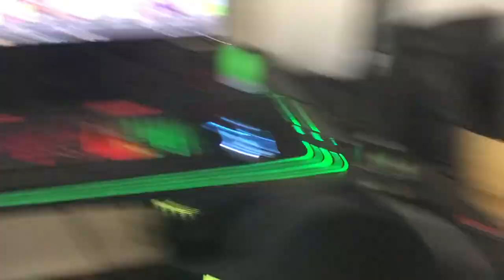Welcome to Owen Does Stuff!